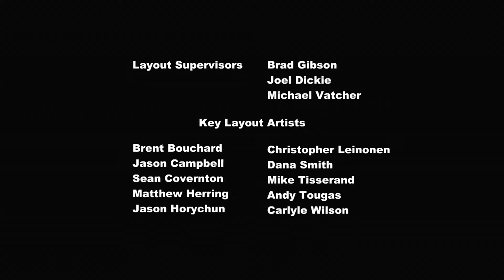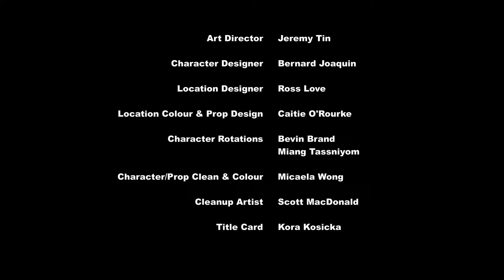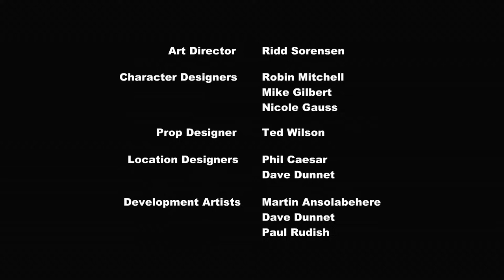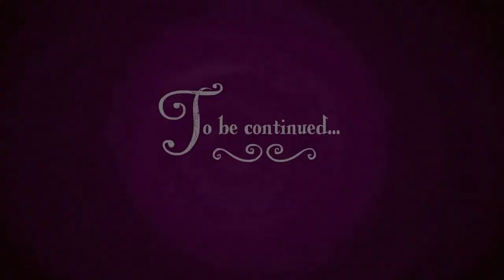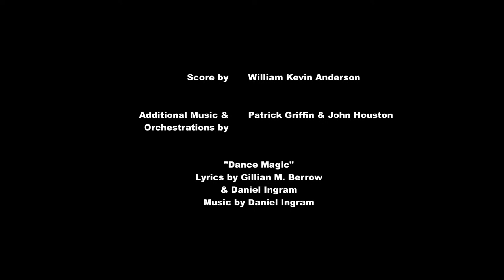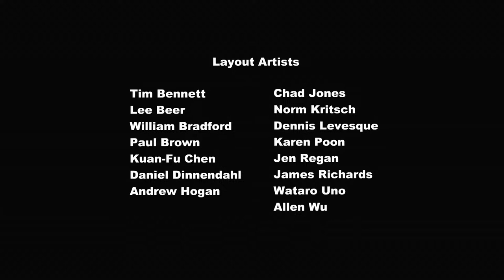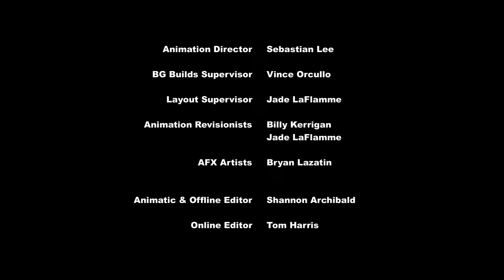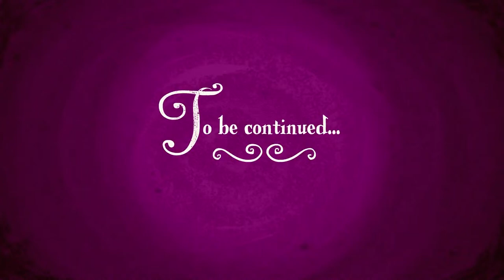🔴 BEST MLP EPISODES | MLP FiM, EG AND TYT LIVE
❤️ BEST LIVE MLP EPISODES ❤️ Friendship is Magic, Equestria Girls and Tell Your Tale ❤️

Discover the magic ✨ of friendship with Twilight Sparkle, Rainbow Dash, Pinkie Pie, Rarity, Fluttershy, Applejack and friends. Enjoy great MLP episodes here on My Little Pony Official channel where you can find: My Little Pony: Friendship is Magic, My Little Pony Equestria Girls, MLP Stop Motion Shorts, Hello Pinkie Pie and our brand new Pony Life episodes! 🌈 Meet My Little Pony Rainbow Squads 🌈 Whether an alicorn like Twilight Sparkle, a unicorn like Rarity, a pegasus like Rainbow Dash and Fluttershy or an earth pony like Pinkie Pie and Applejack, get to know your favorite friends from My Little Pony and Equestria Girls! My Little Pony - The Ponies: 💜 Twilight Sparkle: The leader of the Mane 6, she shares the magic of friendship with everypony she meets. ❤️ Fluttershy: A kind and gentle pony with a love of all creatures, big and small. 🧡 Applejack: Honest, friendly and sweet to the core! 💛 Pinkie Pie: The silliest pony around, she knows how to turn any frown upside down! 💚 Rarity: The resident fashionista, known for her beauty and generosity. 💙 Rainbow Dash: A loyal and dependable friend who is always ready for adventure! My Little Pony - The Equestria Girls: 💜 Twilight Sparkle: Clever and curious, this Equestria Girl is always ready for a new challenge! ❤️ Fluttershy: Though shy and soft-spoken, this kind-hearted Equestria Girl will stand up for her friends no matter what! 🧡 Applejack: Sincere and self-confident, she is an Equestria Girl who stays true to herself! 💛 Rainbow Dash: The ultimate team player, this Equestria Girl enjoys having fun with her friends! 💚 Rarity: Trendy and fashionable, this Equestria Girl is all about generosity and fabulousity! 💙 Pinkie Pie: Entertaining and energetic, this Equestria Girl always makes sure her friends are having a great time! It must be their destiny!